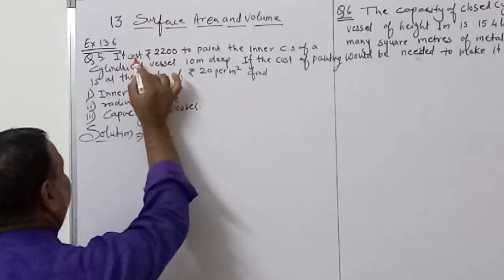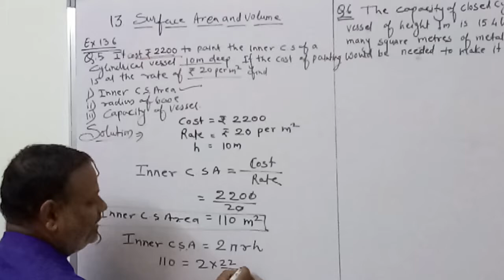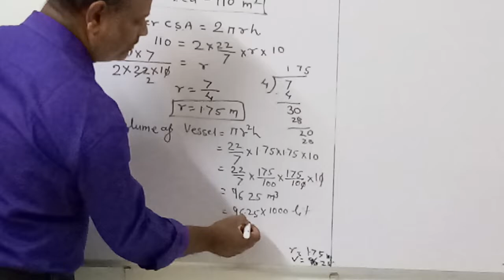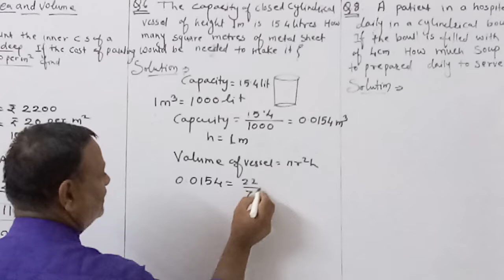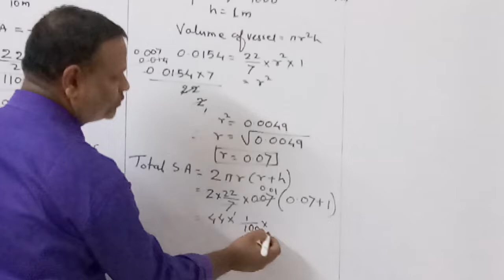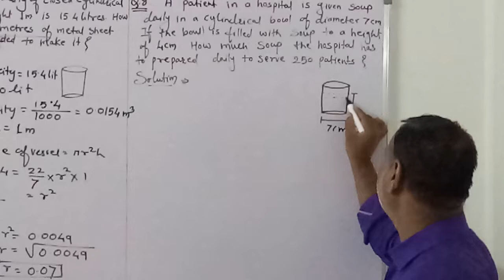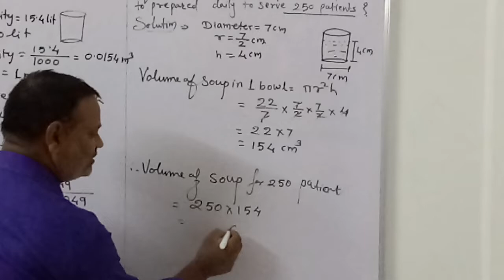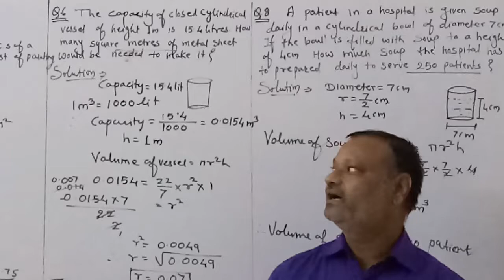IX Surface Area And Volume 10 # S.A. and V of right circular cylinder #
IX Surface Area And Volume 10 #

S.A. and V of Cuboid and Cube #

 surface area is is the area covered by the figure the cuboid has six surfaces ,12 edgs and eight vertices each opposite faces are parallel and same area

volume is the space acquire by the figure

lateral surface area of cuboid is
2lh+2bh
TSA=2(lb+ bh +lh)
Volume = lbh

LSA of cube=4l²
TSA of cube=6l²
Volume of cube =l³